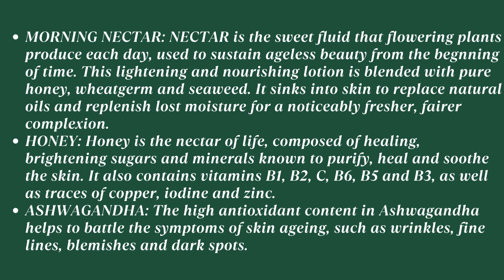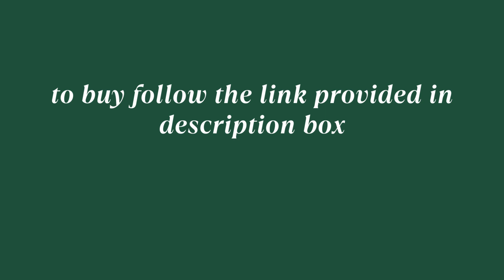BEST Morning Nectar Moisturizer available in market in summer. moisturizer r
Moisturizer is important to apply on the skin for several reasons:

Hydration: Our skin needs moisture to stay healthy and function properly. Moisturizers provide hydration by replenishing and locking in moisture, preventing the skin from becoming dry and dehydrated. Dry skin can feel tight, itchy, and uncomfortable, and it may lead to issues such as flaking, cracking, and even an increased risk of developing certain skin conditions.

Skin barrier protection: The outermost layer of our skin, known as the skin barrier or the stratum corneum, acts as a protective barrier against external factors like pollutants, allergens, and irritants. A moisturizer helps strengthen this barrier by providing a layer of emollients and occlusives that help seal in moisture and prevent water loss. A strong and intact skin barrier is essential for maintaining healthy skin and preventing environmental damage.

Prevention of skin problems: Regular use of moisturizers can help prevent or alleviate various skin problems. For example, dry skin is more prone to issues such as eczema, psoriasis, and dermatitis. By keeping the skin well-hydrated, moisturizers can reduce the likelihood of these conditions or help manage their symptoms. Moisturizers can also help prevent acne breakouts by maintaining the skin's moisture balance and preventing excessive oil production.

Soothing and calming effects: Moisturizers with soothing ingredients like aloe vera, chamomile, or oat extract can provide relief to irritated or inflamed skin. They can help reduce redness, itching, and stinging sensations, making them particularly useful for individuals with sensitive or reactive skin.

Anti-aging benefits: Properly moisturized skin appears more youthful and radiant. Moisturizers can help minimize the appearance of fine lines and wrinkles by plumping up the skin and improving its elasticity. They also help maintain a healthy skin barrier, which can protect against external factors that contribute to premature aging, such as UV radiation and pollution.

Enhancing the effectiveness of other skincare products: Moisturizers can act as a vehicle to deliver active ingredients, such as antioxidants, vitamins, or retinol, into the skin. Applying moisturizer before other skincare products can help enhance their absorption and effectiveness.

In summary, moisturizers are important because they provide hydration, protect the skin barrier, prevent skin problems, soothe and calm the skin, offer anti-aging benefits, and enhance the efficacy of other skincare products. Including a moisturizer in your daily skincare routine can help maintain healthy, nourished, and resilient skin.